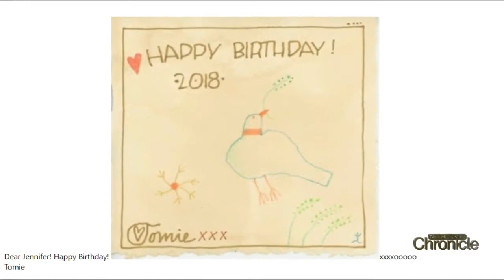Monday, April 6th: Remembering Tomie dePaola Part III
WMUR remembers Tomie dePaola